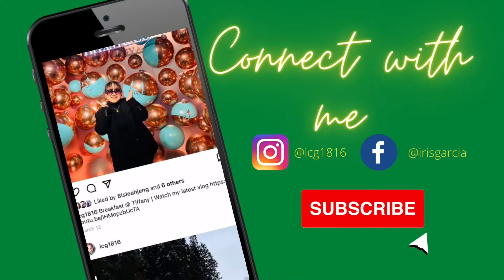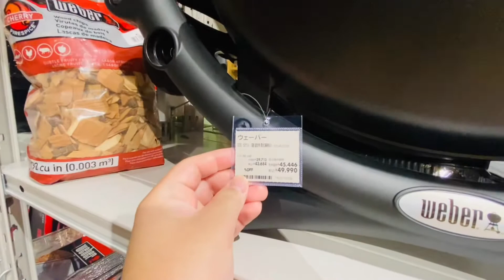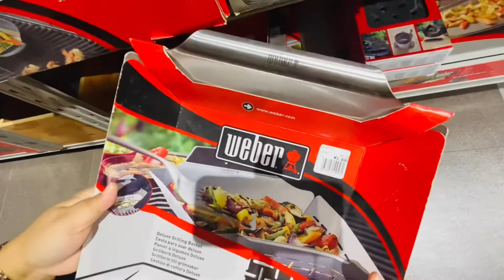Camping Gears in Japan | Japan Travels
Japan's Camping Gears | Things to buy in Japan

At Lalaport Yokohama , you can find wide selections of camping materials. They offers the latest designs and items for camping.

So, If you're looking for camping materials . In this video you will see what's the latest and what to buy in this shop.

This vlog is all about Travel ,Food  and Lifestyle videos.